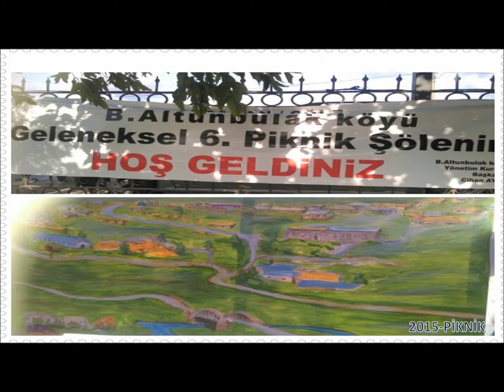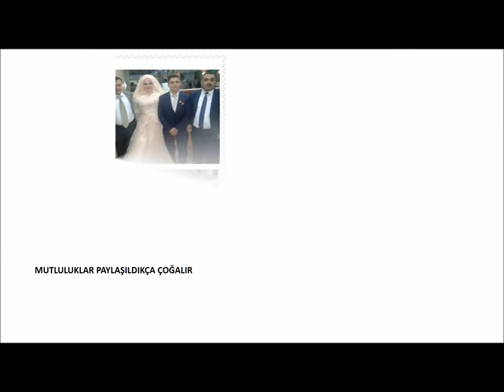2017 ARDAHAN GOLE BUYUKALTUNBULAK 10.YİL GECESİ SLAYTİ